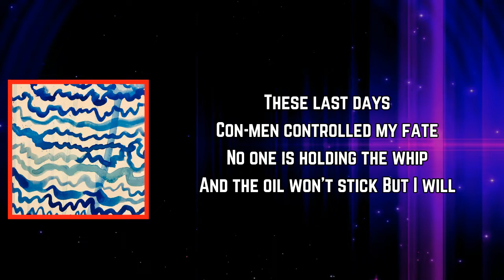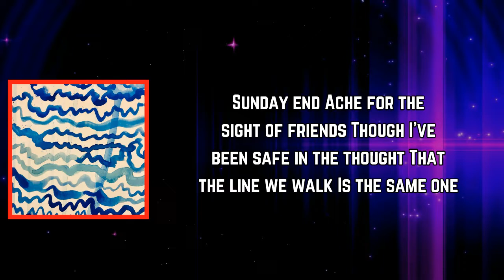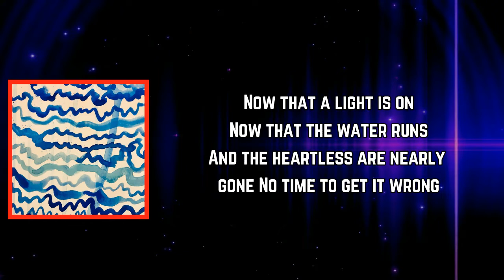Fleet Foxes - Maestranza (Lyrics)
Maestranza Lyrics:

[Verse 1]
Monday night
Loud in the road outside
I saw the gate coming down
And smoke all around
The south hill
These last days
Con-men controlled my fate
No one is holding the whip
And the oil won't stick
But I will

[Chorus]
Now that a light is on
Now that the water runs
And the heartless are nearly gone
No time to get it wrong

[Verse 2]
Sunday end
Ache for the sight of friends
Though I've been safe in the thought
That the line we walk
Is the same one

[Bridge]
Sometimes it comes to this, no it's true
This time, what comes of it, call it due
I do